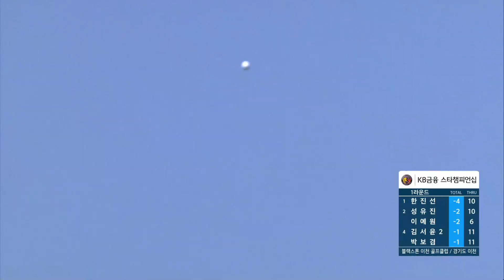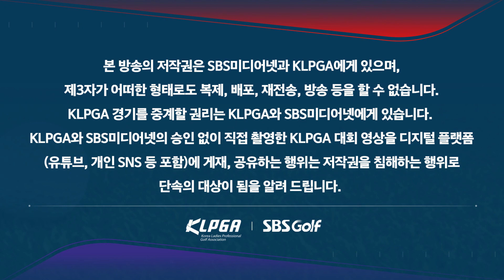[2023 KLPGA] "스타는 달라요" 전반 마지막 홀에서 환상적인 버디 만드는 전인지! 갤러리 열광_KB금융 1R